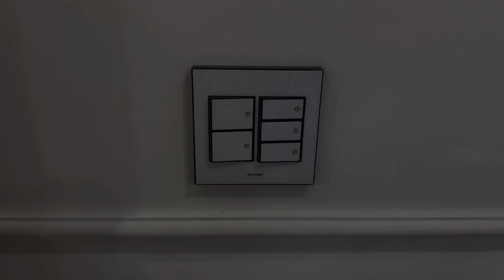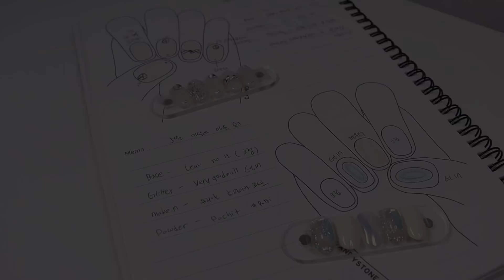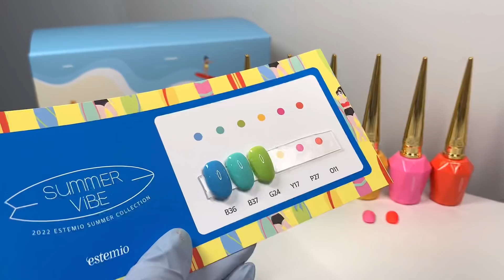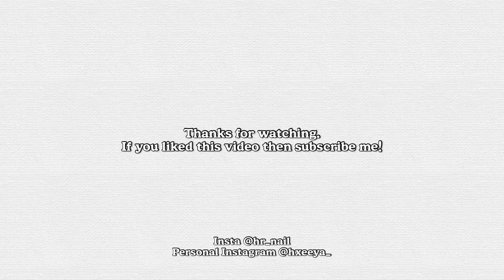SUB [VLOG] 여름을 미리 맛보는중🏄🏻‍♀️ (5월달 이달의아트, 썸머 바이브, 디어 썸머, 아트노트 활용, 반 접힌채로 하는 셀프 패디, 신상 언박싱)